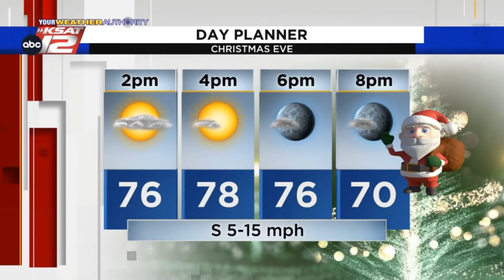Justin's Midday Update: December 24, 2021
A warm Christmas Eve is taking shape, with fog returning for Christmas Day.